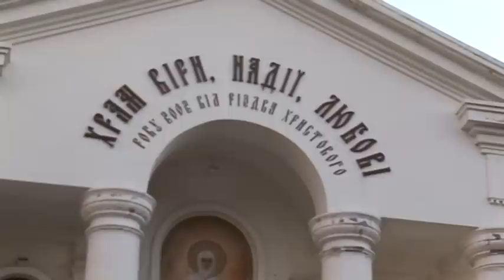Храм Віри, Надії, Любові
30 вересня, в день пам'яті святих мучениць Віри, Надії, Любові і матері їх Софії Високопреосвященніший митрополит Полтавський і Миргородський Филип очолив служіння Божественної Літургії в полтавському храмі, освяченому в пам'ять цих святих мучениць.